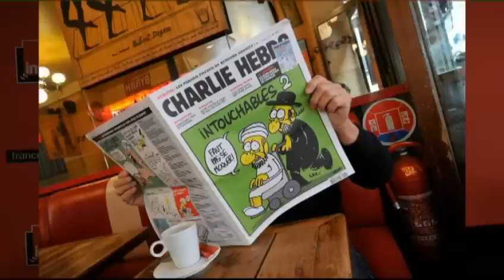Philippe Val: "C'est l'arme absolue de rire. C'est l'arme de la démocratie".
Philippe Val, ancien directeur de "Charlie Hebdo", réagit à l'attentat perpétré dans le locaux de l'hebdomadaire satirique.